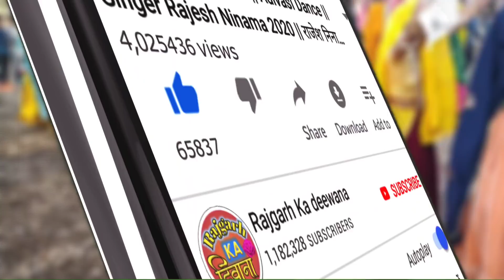छमक छमक नाचे रे 😍 फैशन वाली छोरी || Ranjit Suvan || Adivasi Hatke Timli Dance 🔥 राजगढ़ का दिवाना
Singer : Ranjit suvan

Lyrics : Mukesh Bariya

Mixing : Ranjit suvan

Recording : Sainath Studio